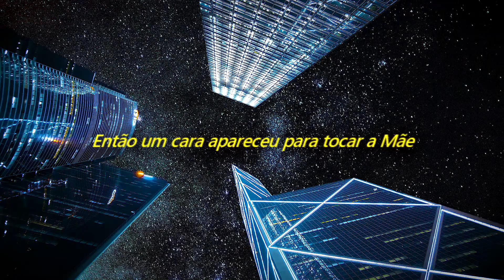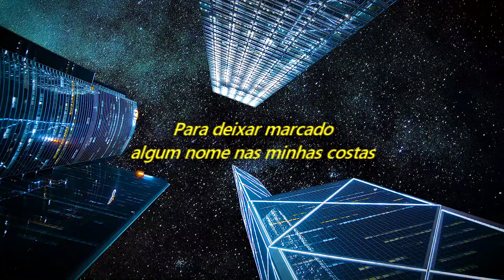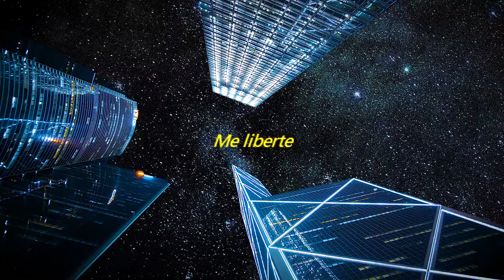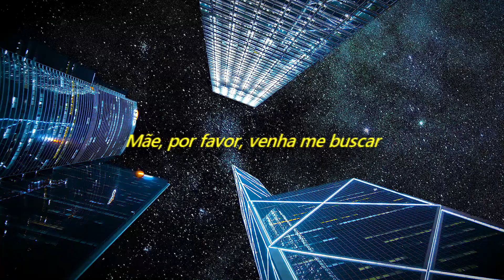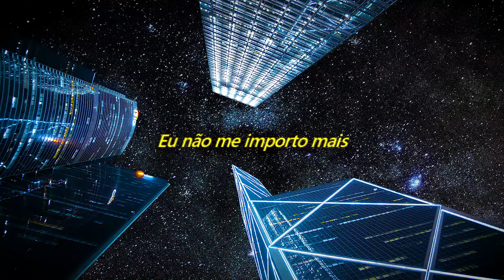Alice In Chains - Sunshine (Legendado em Português)